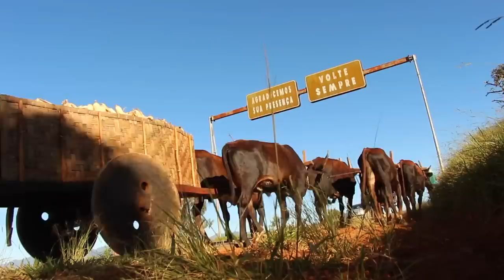UM TEMPO QUE JÁ SE FOI...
O canto do carro de boi
Canta um tempo que já se foi
O sustento vinha da terra
Água pura descia da serra

Remédio era bordo e cidreira
Criança nascia nas mão da parteira
Argum dizia que era a cegonha
Mas isso era só por vergonha

Porque nós era muito recatado
Menino e menina inté brincava apartado

Já de pequeno nós trabaiava
Só quem podia é que estudava

Nós era pobre mas tinha fartura
Carne de lata era nossa mistura
Em vez de pão nós comia broa
Eita que como a vida era boa...

O povo da roça era sem malícia
Acho que inté nem tinha polícia
Naqueles tempo criança levada
Ganhava é umas boas palmada!

Hoje essas coisa se acabaro
Só nas lembrança ficaro
Mas quando canta o carro de boi
Lembro de tudo que já se foi

Da mãe, do pai, dos irmão
Da nossa casa, das criação
E o que me resta é chorá
Porque essas coisa num vai mais vortá

Chico Abelha

Trilha sonora do Daniel Viola - Visite o site do violeiro